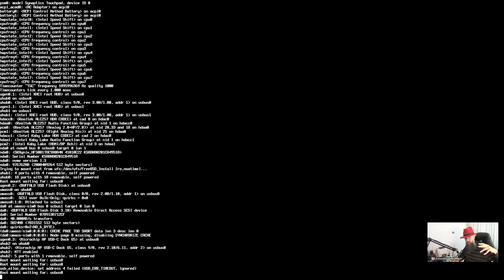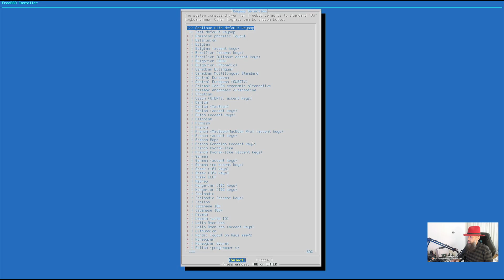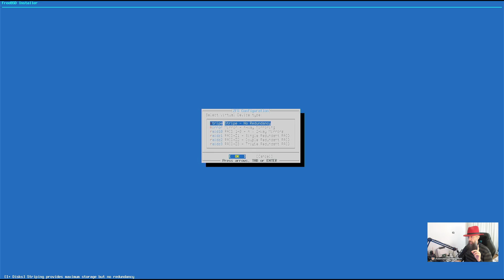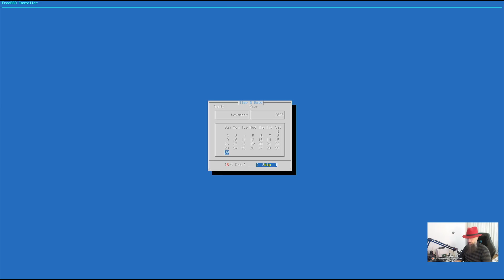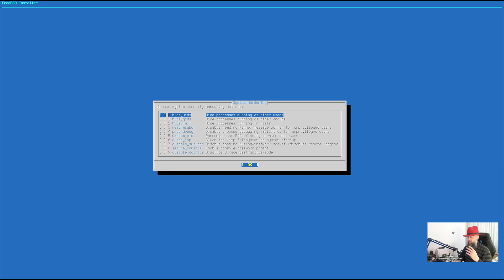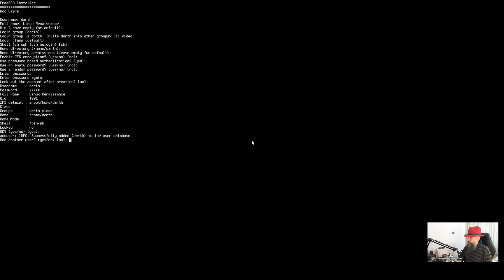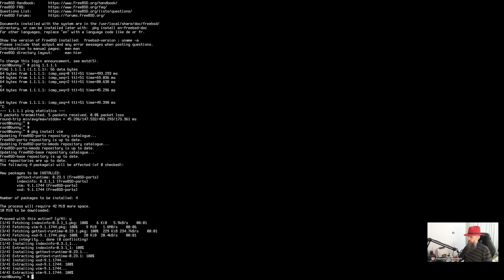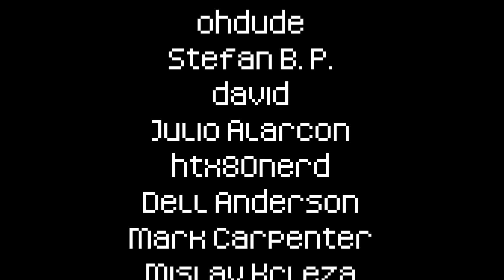FreeBSD 15 Easy Install Guide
🔥 *If you wish to try FreeBSD 15 then start with this video*

Recommended Matrix client is "Element" from Flathub and Element X on Smartphones